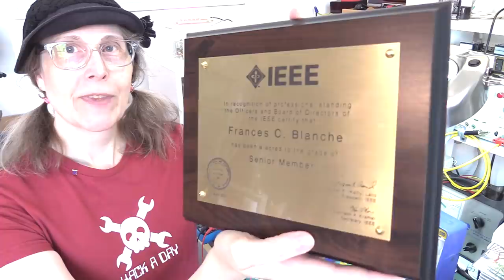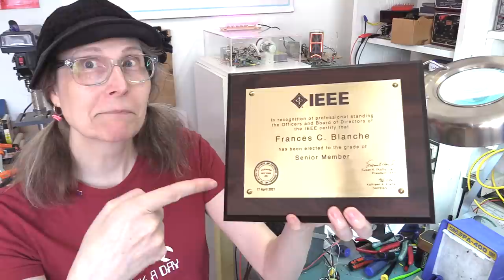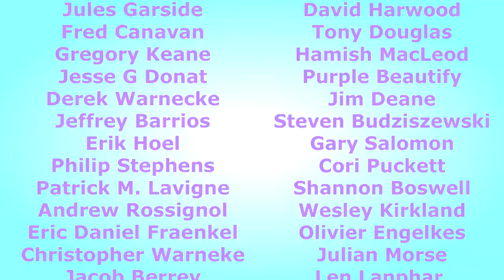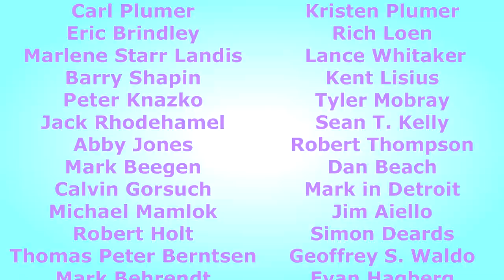TALK To The PLAQUE!!!!!!!!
I've got nothing to prove.  Just going to keep on doing my own thing - My Own Way!   That's FranLab, Baby.